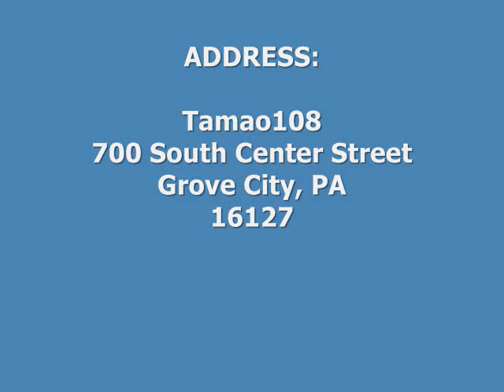FanArt Contest!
ADDRESS:

Tamao108
700 South Center Street
Grove City, PA
16127